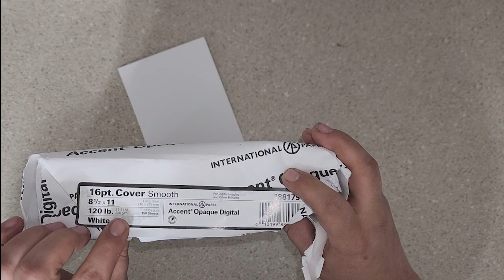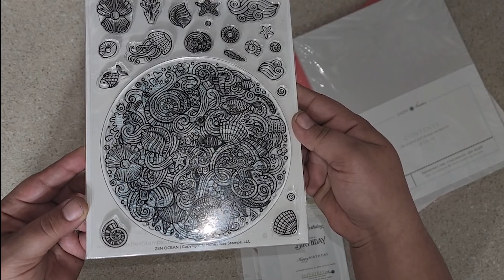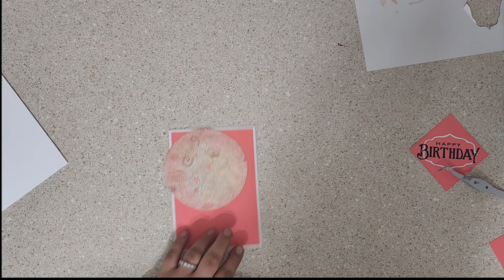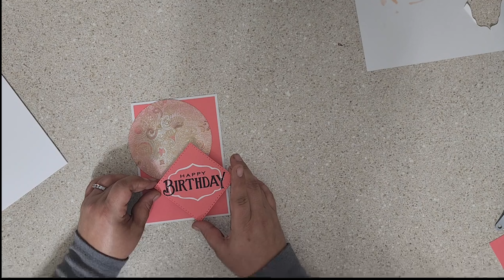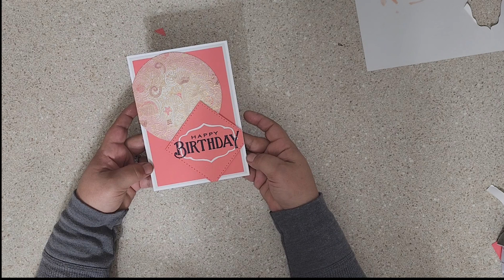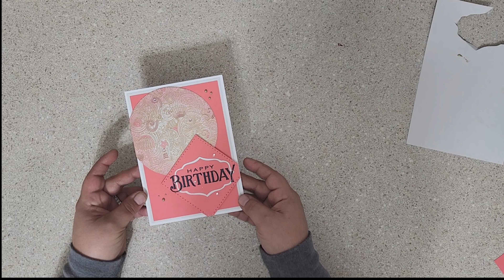Make A Birthday Card With Me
Hey! In today's video I'm making a birthday card for a special someone! Follow along as I show you how we make our greeting cards at VS Leather & Card!  If this process seems like a lot of work head over to vsleather-card.com to place your order! Just please dont look to closely at my nails! I've been dying A LOT of leather lately!

xoxo
Victoria

Links

Card Blank 120 lb Cardstock

Square Die Set Similar

Honey Bee Stamp Set Zen Ocean- OUT OF STOCK

Papertrey Ink Stamp Set Similar- OUT OF STOCK

Momento Tuxedo Black Ink

Nuvo Stone Drops Gold Rush

Pink Gems Similar

Multi Medium Matte

Kokuyo Long Dotliner

     RV13
     R01
     E04

Low Tac Tape Similar

Shimmer Spray Imagine Crafts

Blending Tool Set

Craft Tweezers